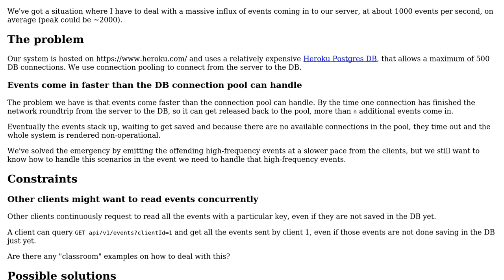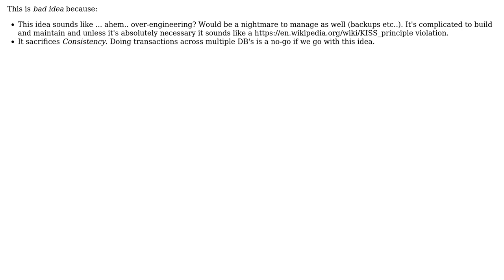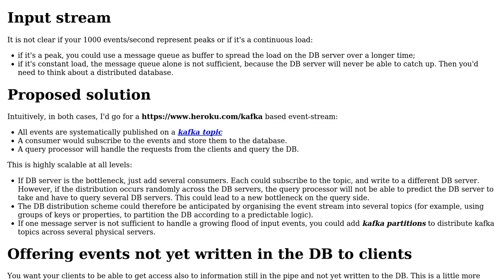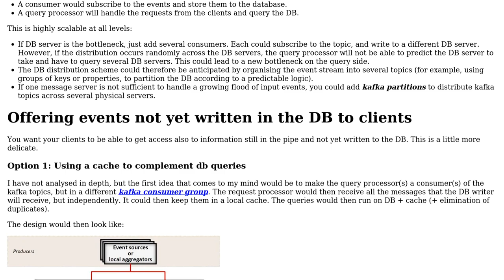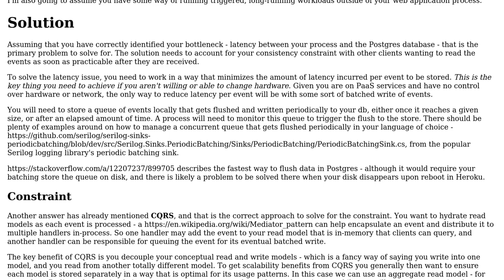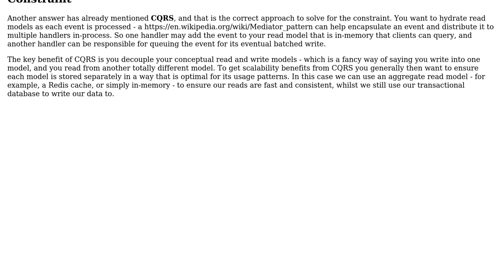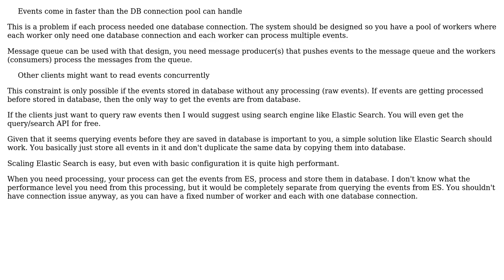Software Engineering: Saving high-frequency events to a connection-limit constrained database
With thanks & praise to God, and with thanks to the many people who have made this project possible! | Content (except music & images) licensed under CC BY-SA | Music | Images & others | With thanks to user VoiceOfUnreason user nicholaswmin user karmakaze user JimmyJames user imel96 user Edoardo user Christophe user Andrew Best and the Stack Exchange Network Trademarks are property of their respective owners. You are responsible for your own actions.